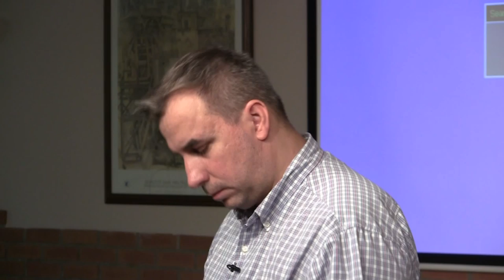Wojciech Sumliński - Co robić żeby Polska nie zgineła cz.1f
Tajne komplety mają zaszczyt gościć Pana Wojciecha Sumlińskiego, który powie Państwu, dlaczego zdrajcy oczekują od nas, żeby nic nie robić w sprawie Polskiej .